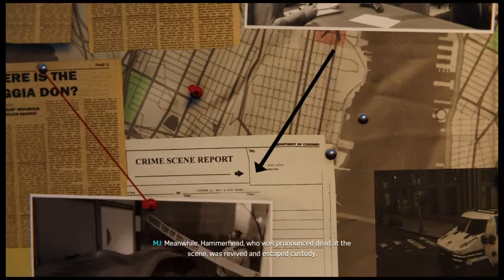Silver Sable's Return On Ultimate Difficulty | Spider-Man PS4 NG + (Silver Lining DLC)